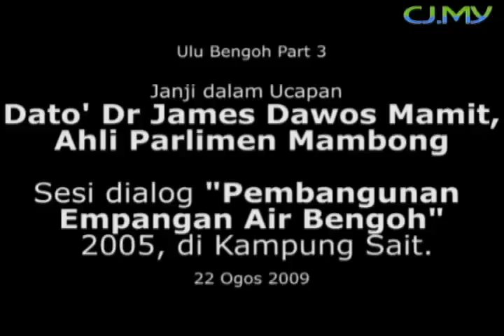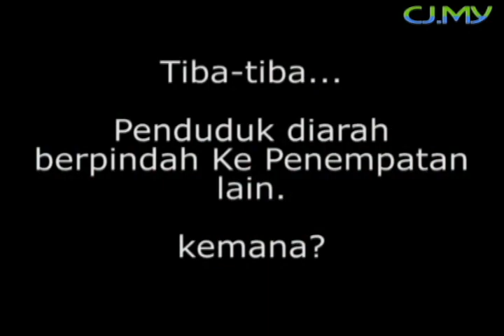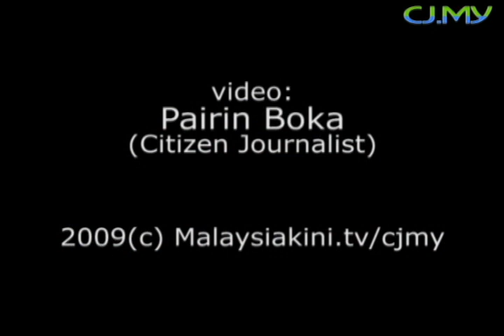Ulu Bengoh Part III (Ucapan dalam Sesi Dialog 2005)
Dalam bahagian ke-3 ini, saya ingin berkongsi dan merungkai teks Ucapan Dato Dr James Dawos Mamit semasa sesi dialog beliau di Kampung Sait pada tahun 2005, iaitu sebelum projek Empangan ini bermula.
Soalan pada episod yang lalu masih belum terjawap. Kenapa penduduk diarah berpindah keluar?Menurut Dato Dr James Dawos Mamit, "pembangunan empangan ini bukan sahaja menyediakan bekalan air bersih, bekalan elektrik dan jaringan jalan raya tetapi, banyak  peluang lain yang akan wujud bersama empangan ini. Di Empangan Kenyir dan empangan lain di Semenanjung Malaysia contohnya, penduduk memelihara Ikan", jelas beliau. Tetapi peluang itu untuk siapa sebenarnya? Bagaimana penduduk hendak memelihara ikan jika dipindahkan ke Medan Tun Abdul Razak?
Beliau menegaskan bahawa, "penduduk harus berpindah kerana sampah walaupun segenggam akan mengalakkan pembiakan bakteria. Bakteria ini amat merbahaya jika membiak dalam air empangan".

Video: Pairin Boka (Video file 2005vcd).